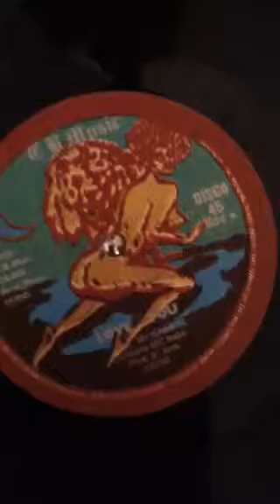Love you C.McNab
Quickpick49 Sample